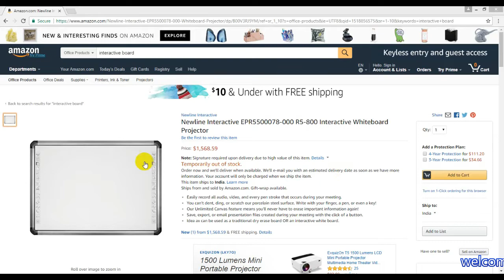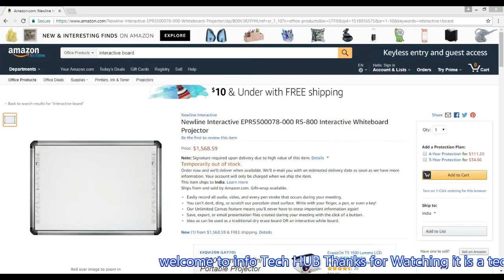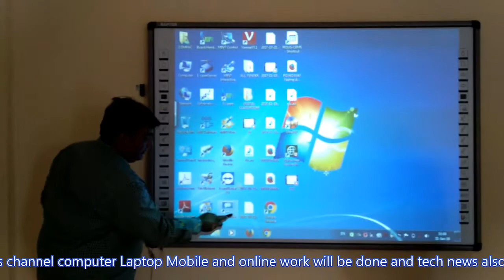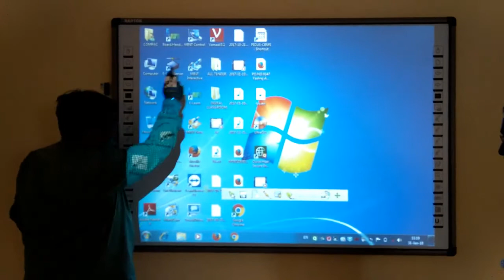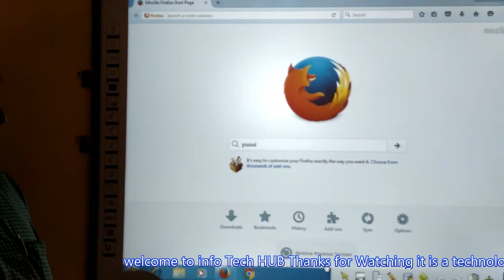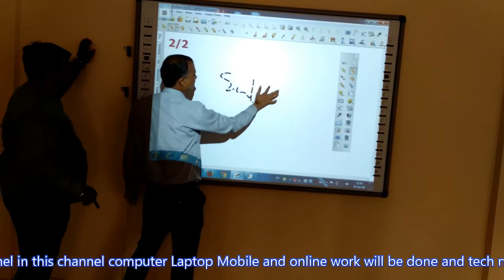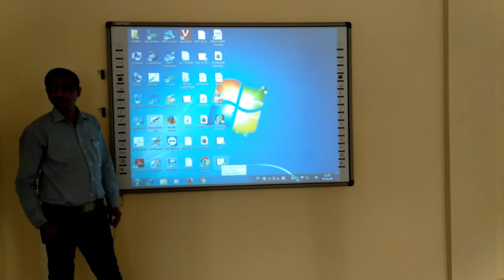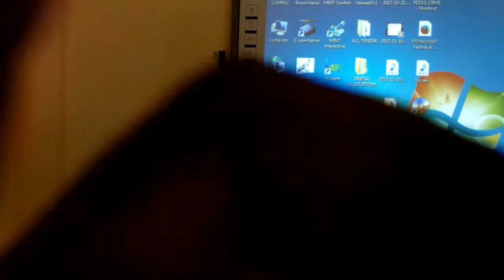how to use Portable Infrared Interactive Whiteboard and basic function in hindi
हैल्लो दोस्तों इस वीडियो में हम जाने गे की इंटरैक्टिव यानि डिजिटल बोर्ड का उस (उपयोग ) कैसे करे गए यह एक बेसिक वीडियो हैं आगे फुल वीडियो अपलोड करे गए तो वीडियो पसंद आया हो तो निचे दी गई लिंक से मार्केटी से काम प्राइस में ऑनलाइन खरीद सकते हैं और वीडियो पसंद आया हो तो कमेंट ज़रूर करे और पहली बार हमारे चैनल का वीडियो देख रहे हो तो सब्सक्राइब कर के टेक नोलोग्य का मज़ा ले इस चैनल पे कंप्यूटर लैपटॉप मोबाइल और ऑनलाइन के वर्क की जान करि दी जाती हैं और टेक्नोलॉजी की खास खबरे भी दी जाती हैं थैंक्स

link to Perches

link to Perches :